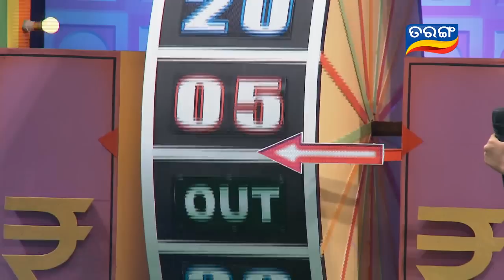Malamaal Season 3 Ep 2